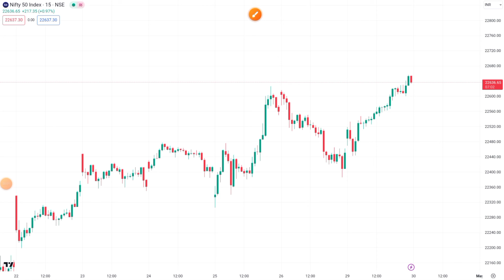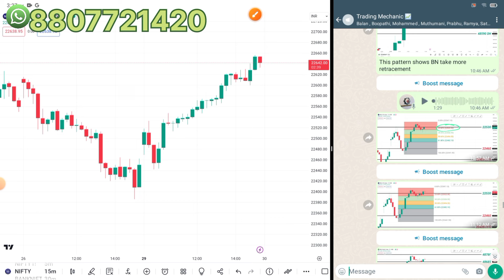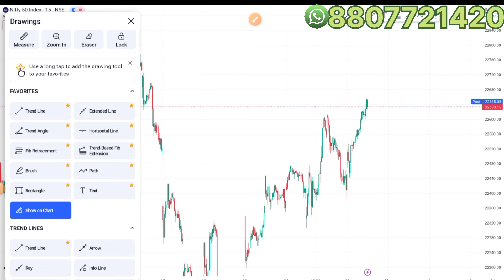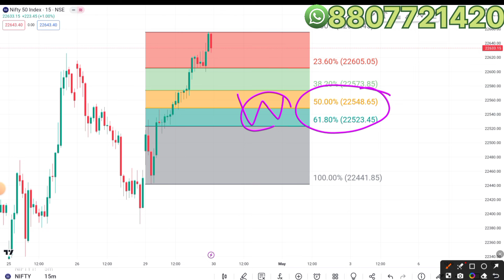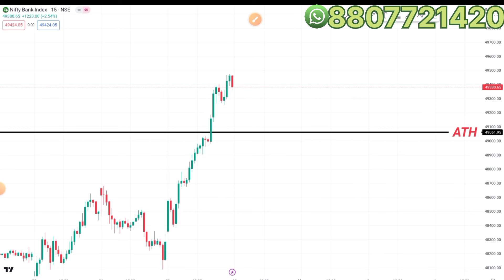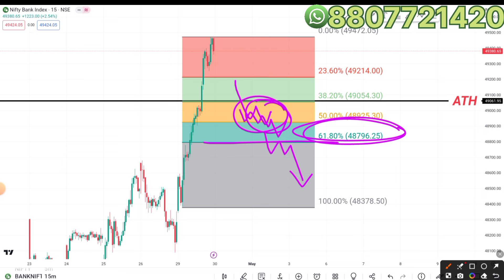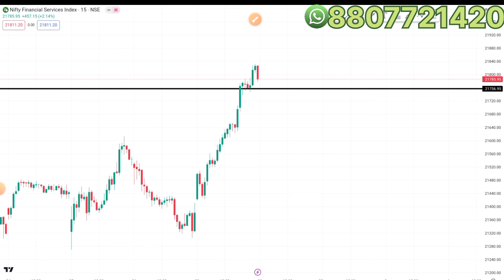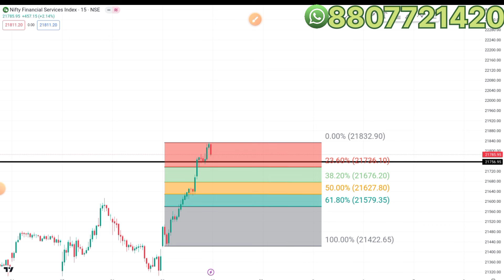நாளை ஒரே நாளில் 2 EXPIRY!!|FINNIFTY EXPIRY| BANK NIFTY EXPIRY Trading Mechanic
3000 per month